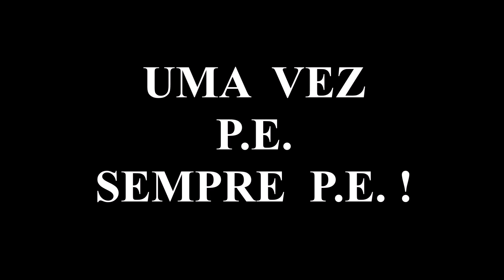BPVMA - 65º ANIVERSÁRIO DA 5ª Cia P E - 2015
Brigada Paranaense de Viaturas Militares Antigas participando da solenidade comemorativa dos 65 anos de criação da 5º Companhia de Polícia do Exército em seu aquartelamento no QG do Pinheirinho. Solenidade militar presidida pelo Exmo. Sr. Gen-Bda Duizit Brito com desfile da tropa a pé e motorizado encerrada com exposição estática de viaturas da PE e da BPVMA e coquetel para todos os convidados.